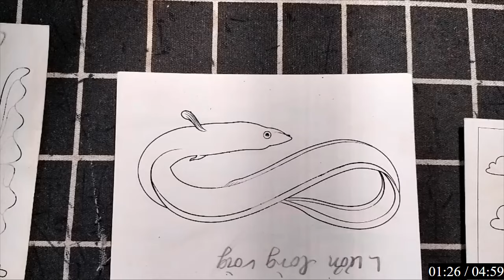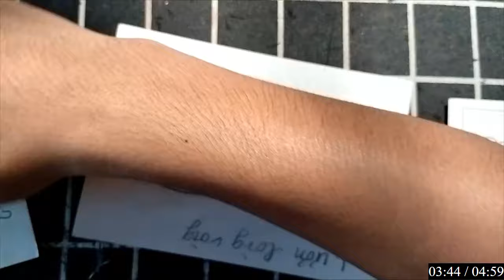"Tạo tranh giấy trừu tượng với các lớp giấy màu đa dạng và độc đáo"